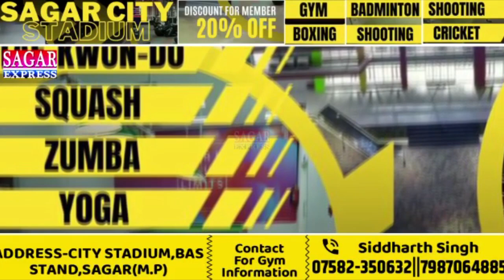एक गरीब नौजवान झोपड़ी वाला जब बन गया विधायक -लोकतंत्र जिन्दावाद हो गया